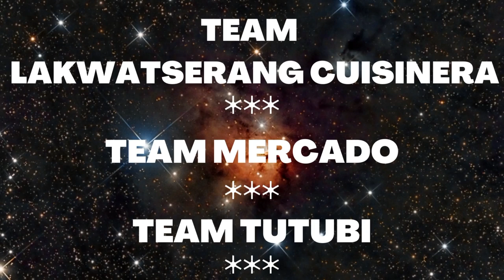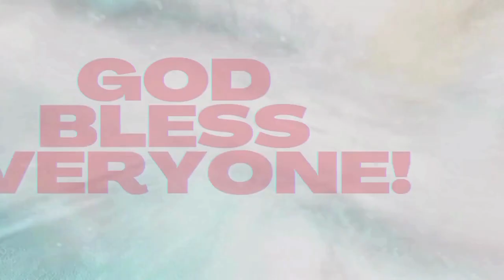✅ARE YOU DEPRESSED? II WHAT WILL YOU DO? II DEPRESSION II@EthelAllera